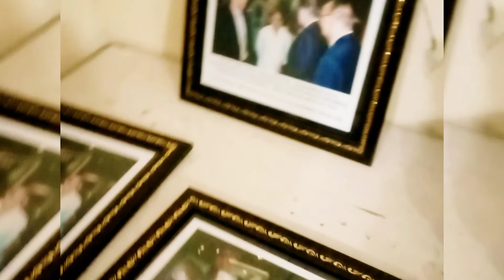Achievement Wall Decor | DIY Tree Wall Art | Unique Wall Art | Artsy Aleena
Hi!
Welcome to Artsy Aleena YouTube Channel !
Beautify Your Home Using this Achievement Wall Tree idea
DIY Achievement Tree Wall | Wall Art | Decor | 3D Wall Sticker | Wall decoration idea
Home decoration is traditional idea but using only paper and chart paper and make this type of attractive wall art is an innovative idea. In this achievement wall DIY I am using the things which everyone can get easily around them. So it is very easy to make at home.
To make this Achievement wall Decor you need:
Black chart paper
Samad bond glue..

If you have any suggestion or feedback regarding the video, let it share in comment, your response is valuable to us and always appreciated.